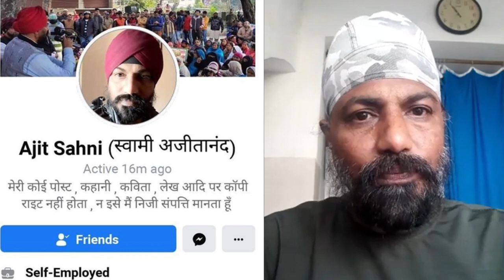सरकार की क्रोनोलोज़ी पर सवाल लाज़मी हैं ..Ajit Sahni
सरकार की क्रोनोलोज़ी पर सवाल लाज़मी हैं ..
दिल पर हाथ रख कर पूछिए ..देश क्या आज़ाद हैं ?

Ajit Sahni